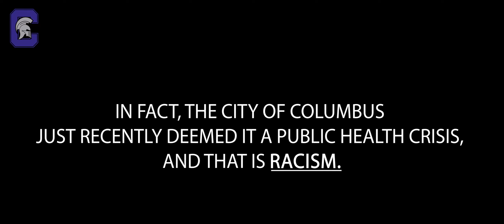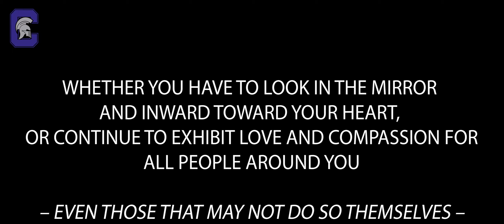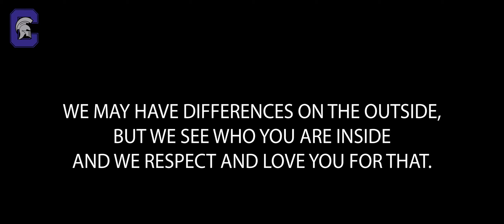Capital Athletics Statement on Racism (2020)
Capital University Athletics takes its stance against racism and discrimination of all forms, and support the Black Lives Matter movement. This is its statement from the June 2, 2020 episode of the Forward, Capital Crusaders podcast (aired June 3, in support of BlackoutTuesday).